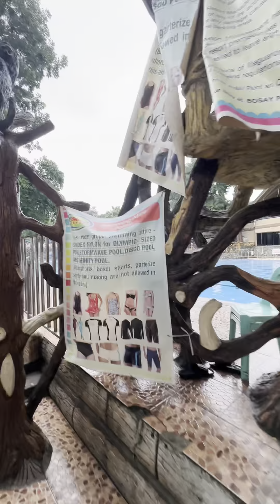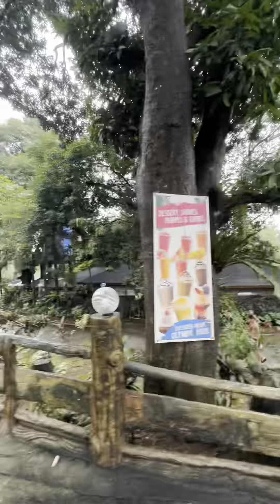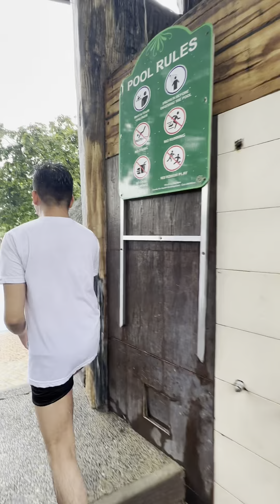Bosay resort Antipolo, City